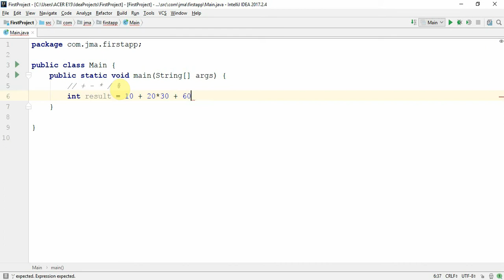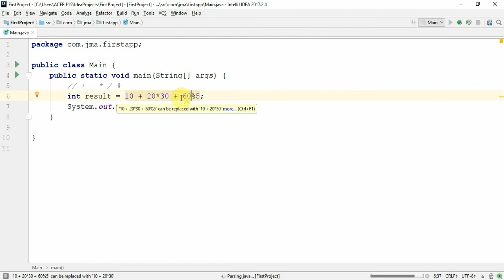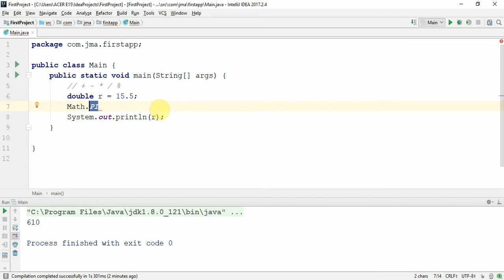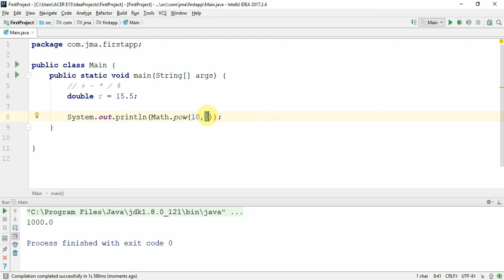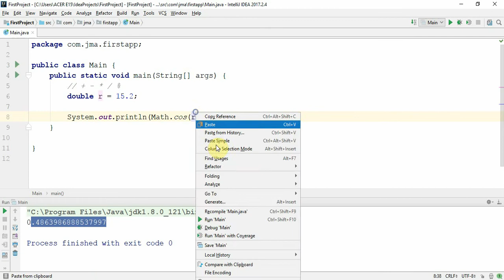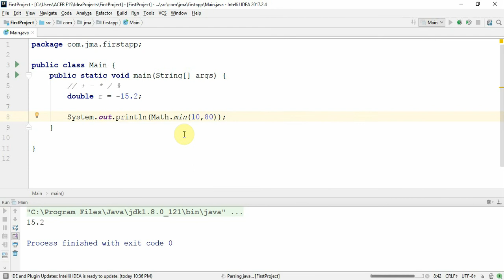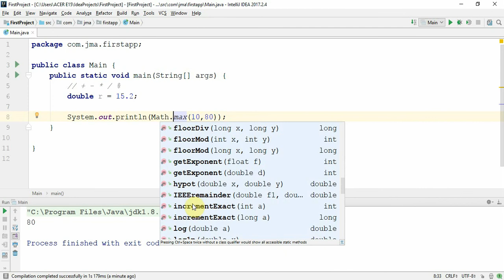فيديو #53 | شرح التعامل مع كلاس Math في العمليات الرياضية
شرح التعامل مع الكلاس Math.class المستخدم في تمثيل العمليات الرياضية في الجافا, بغالبية أنواعها